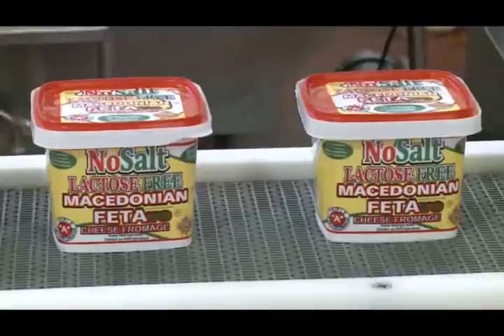Smooth Rock Falls | Triple A Cheese.com | Largest Feta Cheese Manufacturer in Canada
Please contact sales with any inquiries.
Triple "A" Cheese Co. Ltd.
7210 Torbram Road
Mississauga, Ontario
L4T 3L7

In 1962 Gus Stanwyck, "entrepreneur" decided to get into the business of manufacturing Feta cheese. In 1962
Feta Cheese was only available as an imported product. Feta, a mainstay in Mediterranean diets, was virtually
unknown by the general public. With it's wonderful advantages over other cheeses, Gus had a strong intuition
that he had a "Diamond in the rough".

By the late 70's Gus Stanwyck's dream had become a booming business. The tremendous growth in the
popularity of Feta cheese can be largely attributed to Gus's initiative. To this day Gus and his two Sons,
Chris & Tom continue to grow with the cheese they manufacture. Being the largest manufacturer of Feta cheese
in Canada. The Stanwyck family are recognized as the leaders in Feta cheese.

OUR FETA
Triple "A" manufactures three types of Feta.

HARD FETA
This traditional feta is used for the standard "GREEK SALAD". The texture is easily crumbled and has good
slicing qualities.

CREAMY FETA
This Feta was developed in the early 80's to address a niche market. Being very similar to "Kaymak" or "Lebene".
This Balkan, middle eastern flavored cheese has experienced exponential growth. It's extremely rich flavor with a
low fat content of 22%, has made it extremely popular.

LIGHT FETA
The growing concern over fat in diets in it rated the introduction. With a 15% fat content our light feta is sure
to please.